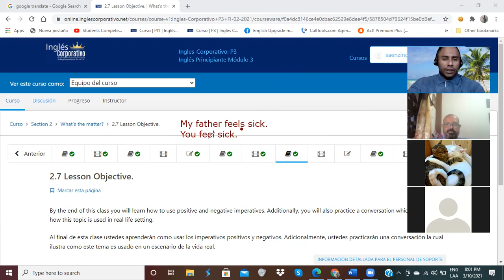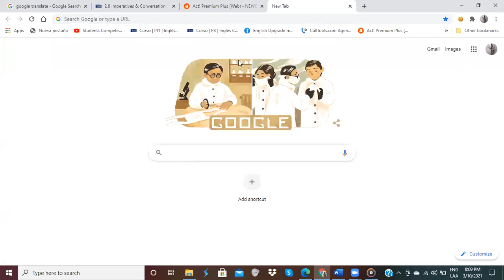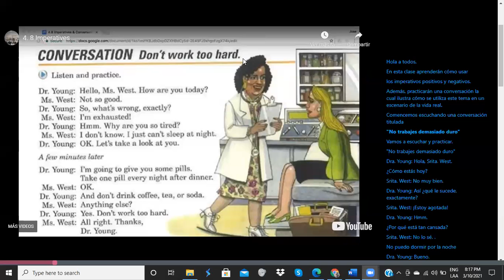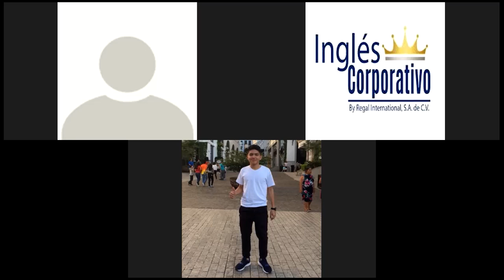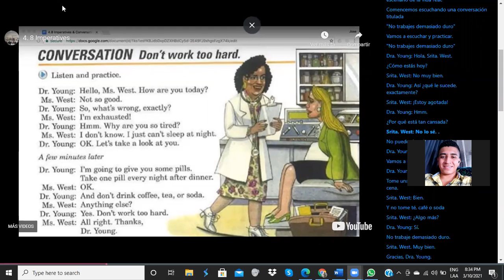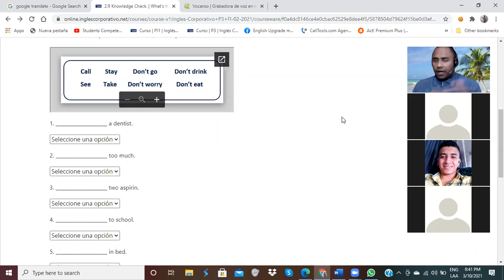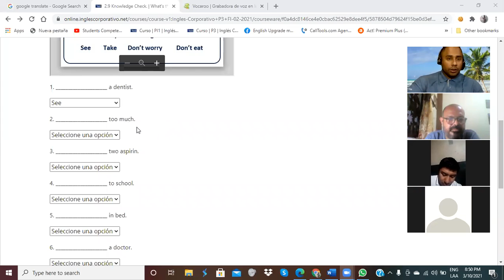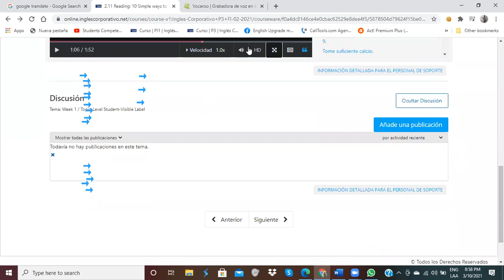Ingles Corporativo- Expressing Preferences- Day 6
In this lesson participants will listen to a conversation and will be introduced  to comparison with adjectives by expressing preferences.

En esta clase los participantes escucharán una conversación donde los adjetivos comparativos serán introducidos a través de preferencias.